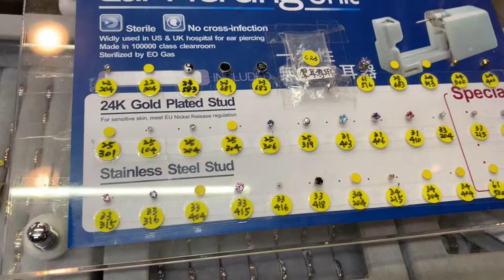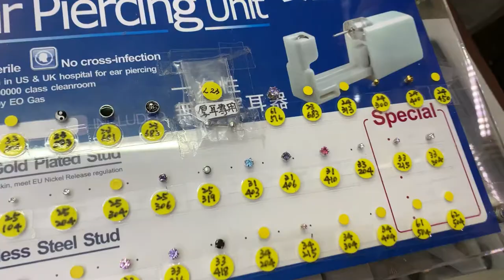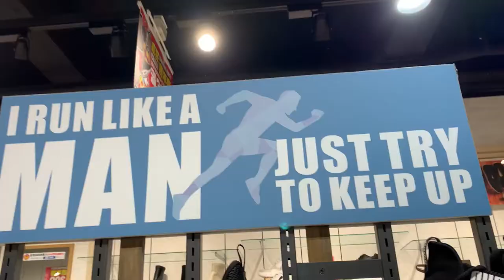EAR PIERCING SA ZHONGLI | PARA LANG DIVISORIA SA ZHONGLI TAIWAN AT ANDAMING TAO PAG SUNDAY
Always remember God is with us!